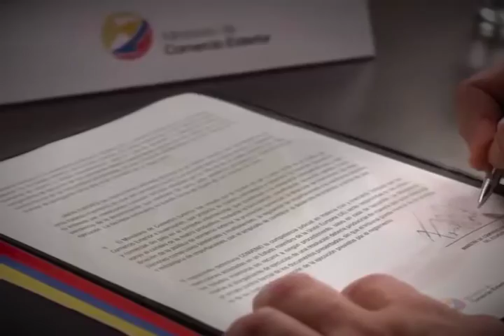Promo Firma Acuerdo Comercial Ecuador - Unión Europea